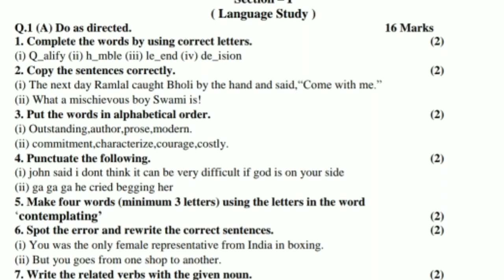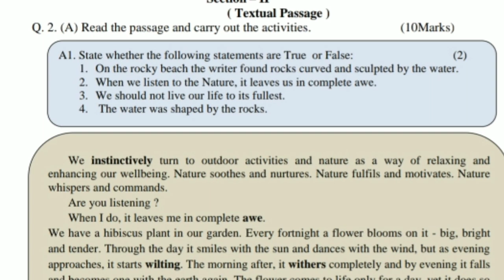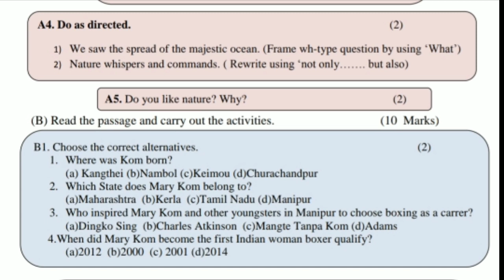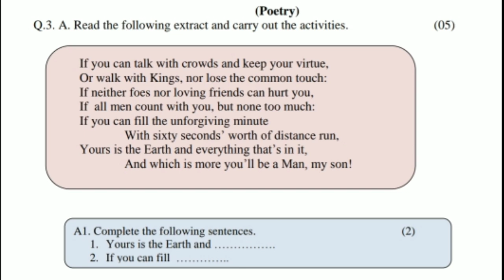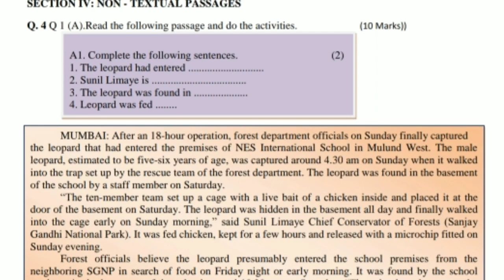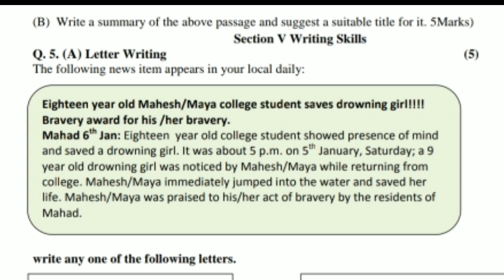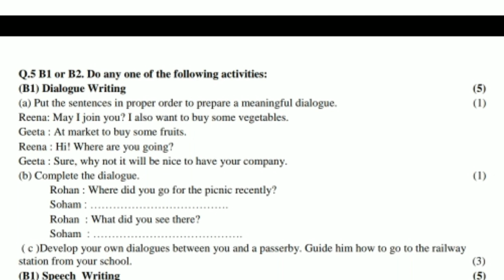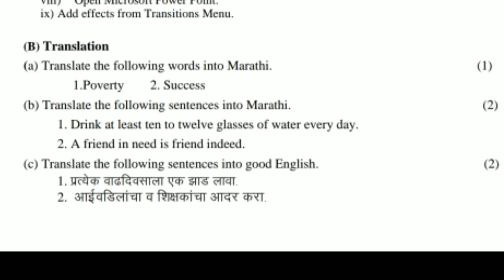SSC Board Exam 2021 Modal Question paper Important Questions paper for 10th Class